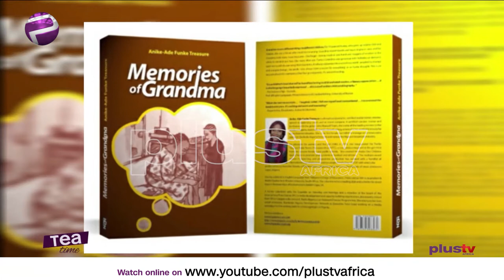"Memories Of Grandma" By Anike - Ade Funke Treasure